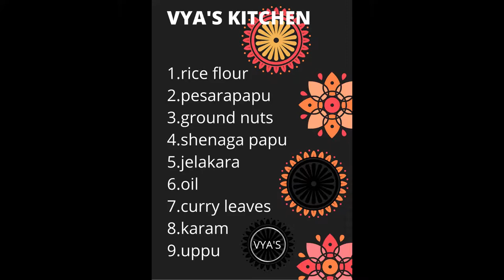TAPPALA CHEKKA || TELANGANA SPECIAL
Hello everyone!

VYA'S came up with this video that is Tappala chekka (telangana special snack).
Hope you'll like and try it .